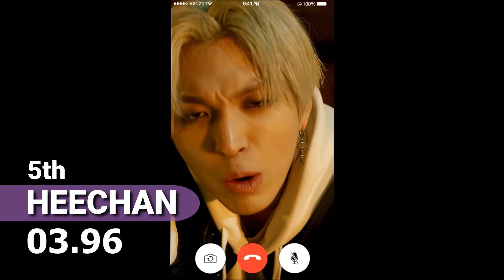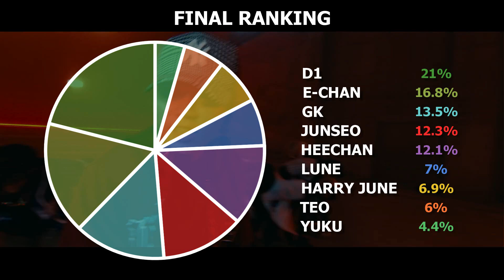DKB (다크비) - Sorry Mama (미안해 엄마) | Focus/Solo Screen-Time Ranking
Which member of DKB has the most solo screen-time on their new MV for 'Sorry Mama'? Watch to find out!